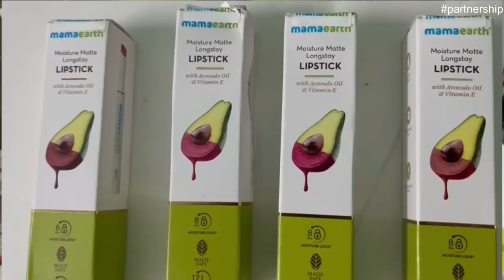Ki korlo eta shakko!😂